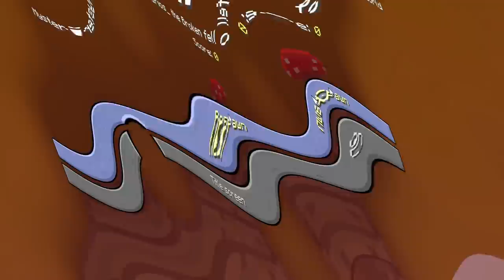แข่งหาทางออก!!...เขาวงกต ถูก กับ เขาวงกตระดับอัลติเมทโหด! ใครจะชนะ 😂!! [Minecraft เกรียน]